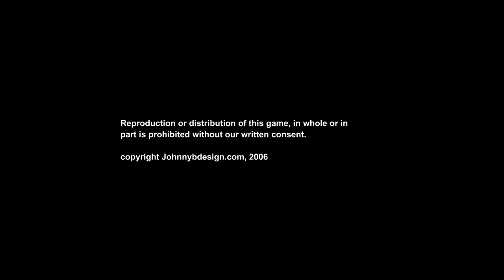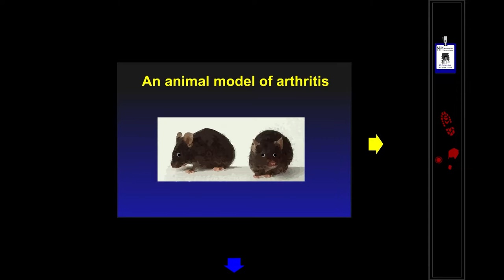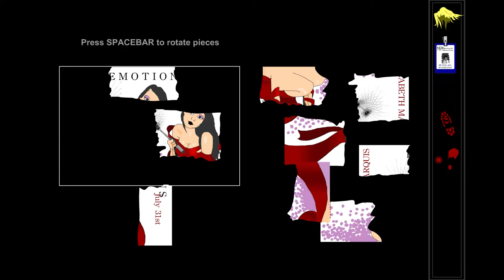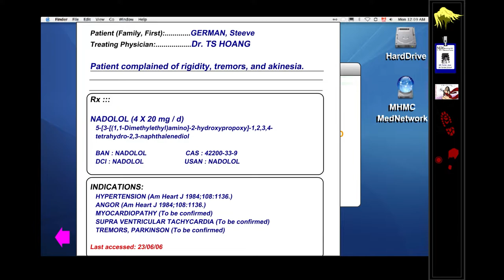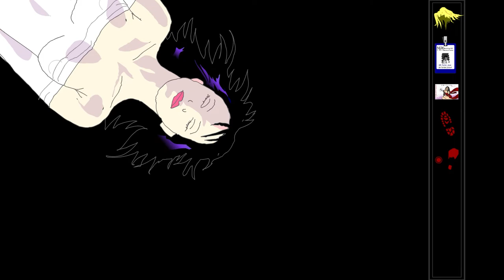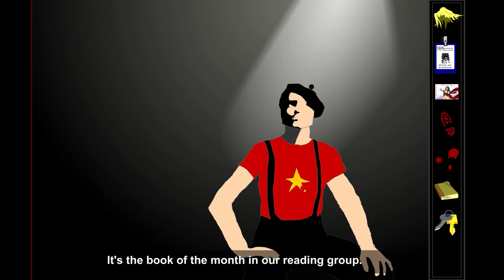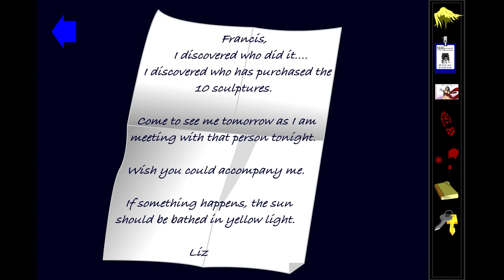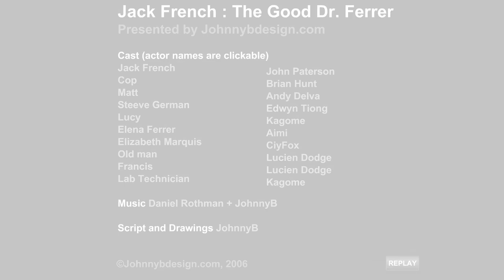Jack French Webisode 2 - The Good Dr. Ferrer Full Game Walkthrough (PC) - NO COMMENTARY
Blondes make the best victims. They're like virgin snow that shows up the bloody footprints. -Alfred Hitchcock
A blonde is the alleged killer this time... and a talented physician, the victim.Play the part of Jack, the detective, in this point-and-click adventure game.

Enjoi!